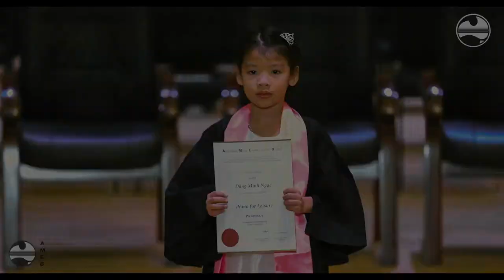Lễ Trao Chứng Chỉ Âm Nhạc Quốc Tế AMEB Lần Thứ Nhất Tại Việt Nam